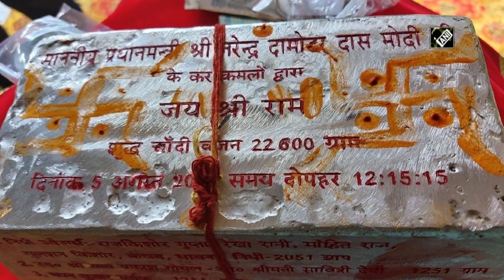Ram temple construction is not just a religious affair: RSS leader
New Delhi, July 31 (ANI): Rashtriya Swayamsevak Sangh (RSS) advocated central government’s active approach to construct grand Ram Temple in Ayodhya. Joint General Secretary of RSS, Bandaru Dattatreya Hosabale said Ram temple construction is not just a religious affair. “The construction of Ram temple in Ayodhya is not just a religious affair, it's associated with the rich culture of India. Those who oppose its construction often do it under the pretext of secularism but don't know anything about it,” Dattatreya Hosabale added. “It's just not a legal connection or administrative relation, which the government has with the Ram temple. But being people's representative, government also has cultural responsibility of getting the Ram temple constructed as per Supreme Court's order,” said Dattatreya Hosabale. Prime Minister Narendra Modi is scheduled to lay the foundation stone for construction of the Ram Temple on August 05.